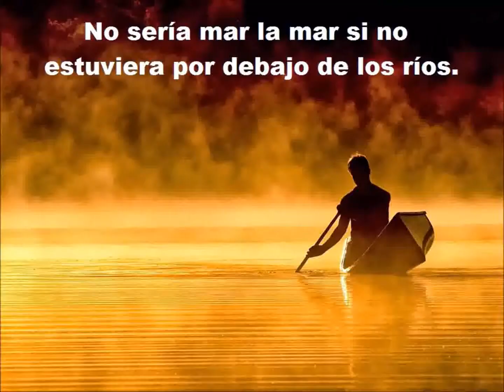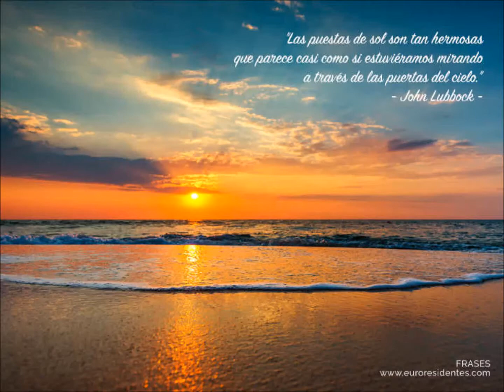OCASO EN EL MAR.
Comenzamos semana feliz lunes, pilas cargadas? Os presento nueva melodía a piano que espero os agrade.